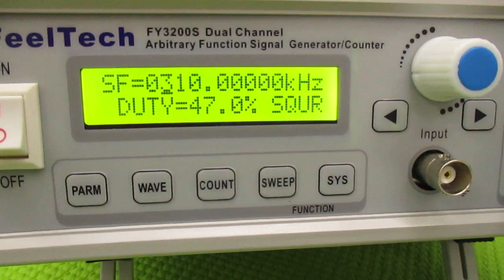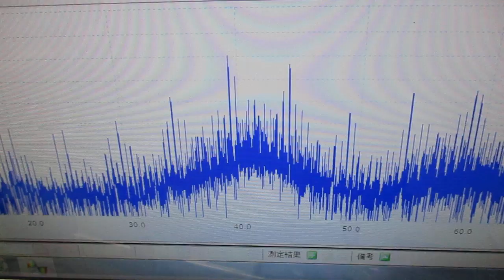新しい超音波制御技術